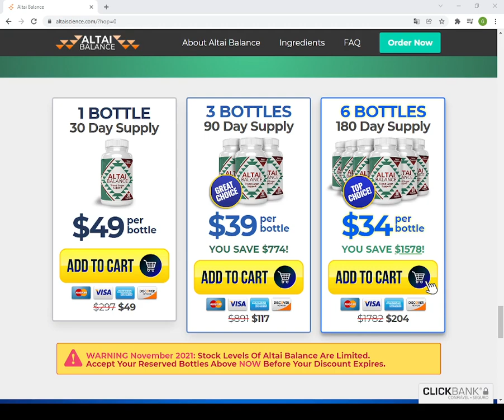⚠️ ALTAI BALANCE REVIEW - The Truth About Altai Balance Supplement ⚠️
ALTAI BALANCE REVIEW - Does Altai Balance Work? The Truth About Altai Balance Supplement

What is Altai Balance ?

Altai Balance is a nutritional supplement sold online through AltaiBalance.com. The supplement is marketed to diabetics, pre-diabetics, and anyone who wants to lower their blood sugar.

Altai Balance claims to use natural ingredients to target the root cause of unbalanced blood sugar. Using an anti-aging proprietary blend and detoxifying herbs, Altai Balance claims to support your body’s ability to balance its blood sugar.

According to FDA regulations, supplements cannot claim to lower blood sugar. However, the creators of the formula Altai Balance claim their formula is ideal for “resetting your blood sugar” and can “balance blood sugar for both women and men,” among other advertised benefits.

Each serving of Altai Balance contains 19 active ingredients. The makers of Altai Balance claim to have used no toxins, stimulants, or other harmful ingredients, among them:

White Mulberry
Bitter Melon
Licorice Root
Alpha-Lipoic Acid
Gymnema Sylvestre
Juniper Berries
Taurine
Banaba
And more...

How Does Altai Balance Work ?

The makers of Altai Balance claim their formula can “reset” your blood sugar levels. Many people with diabetes struggle with high blood sugar. When you have diabetes, your body doesn’t process blood sugar as efficiently. It struggles to respond to insulin, causing imbalanced blood sugar levels when fasting or eating carbs.

Altai Balance advertises itself as a solution, claiming to use an “expert formulation” to help people with diabetes restore healthy blood sugar levels.

The supplement also claims to provide anti-aging benefits, help you lose weight, and enjoy other benefits. Here are some of the effects you can expect after using Altai Balance, according to the official sales page:

- Reset and balance blood sugar
- Support healthy weight
- Support a healthy heart
- Support a healthy brain
- Boost energy levels
- Support healthy joints

By taking Altai Balance daily, you can purportedly get the blood sugar, flat belly, and slim body “you’ve been dreaming of,” according to the official website here:

Altai Balance Claims to Be “More Powerful Than Any Diet or Exercise” for Blood Sugar and Weight Loss

Most doctors recommend dieting and exercising to control symptoms of diabetes. If you exercise regularly and eat right, you can lose weight, reduce your dependency on diabetes drugs, and enjoy other benefits.

It’s easier for your body to manage blood sugar when you’re at a normal weight. However, the makers of Altai Balance claim that diet and exercise don’t target the root cause of blood sugar issues, which is why they insist Altai Balance is “more powerful than any diet or exercise on the planet.”

What makes Altai Balance more powerful than diet or exercise? How can a supplement be more effective for blood sugar and weight loss than diet and exercise?

The makers of Altai Balance insist their formula is so powerful that it’s better than diet and exercise for diabetics, anti-aging, weight loss, and blood sugar.

How does Altai Balance change the body?
Altai Balance’s purpose is to reduce blood sugar levels, promote fat loss, increase energy, support the heart, and improve the brain. Blood sugar levels are still kept at a level that won’t cause illness, but it causes the release of excess fat.

How long will users need to wait to see a change in their body?

The first change that users will notice is fewer fluctuations in appetite and energy levels, which are the signs that blood sugar is regulating. All of the effects will vary with how significant the variations in their body can be. With most supplements, the recommended time to take the remedy for results is at least 2-3 months.

How much of the Altai Balance formula should be taken daily?

Every bottle comes with 30 capsules, and users will need one capsule a day to make a difference.

Altai Balance Supplement
Altai Balance Review
Altai Balance